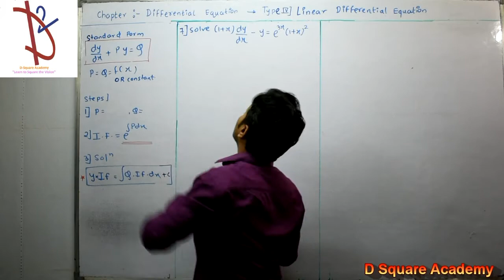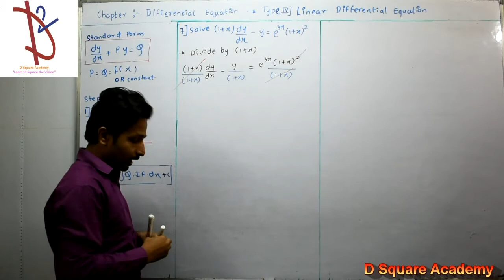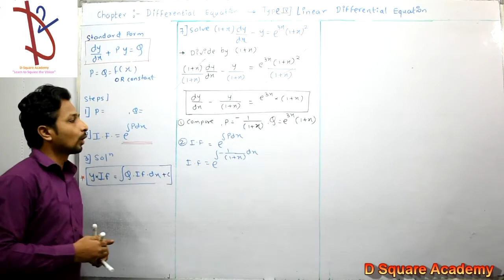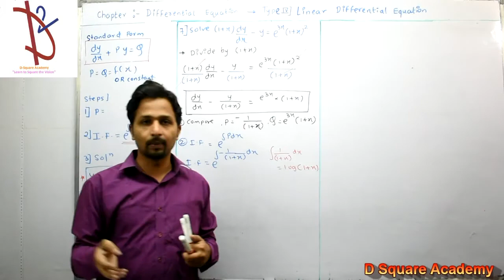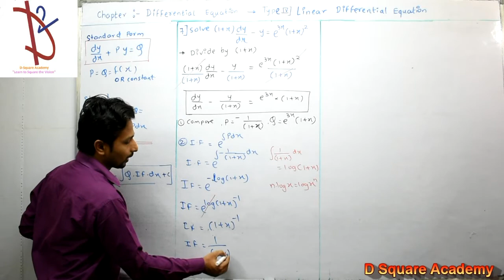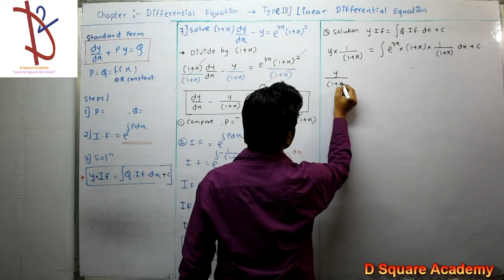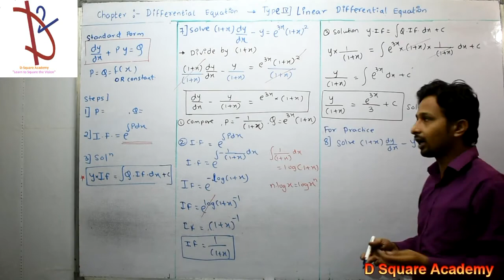Q. no 7, Linear Differential Equation , Maths 2 , Diploma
D Square Academy